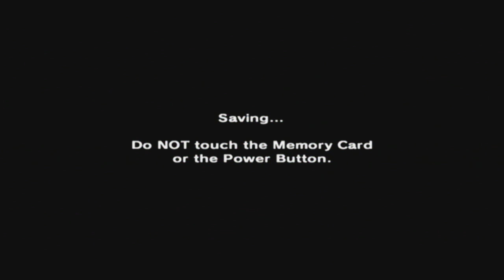The Legend of Zelda: Majora's Mask [GCN XLP] ep 40: That Simple pt 12